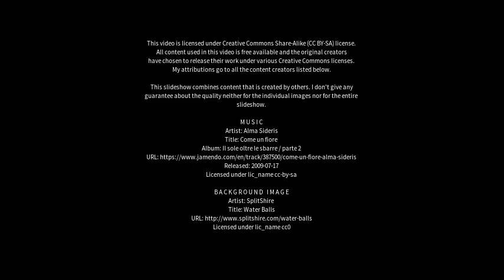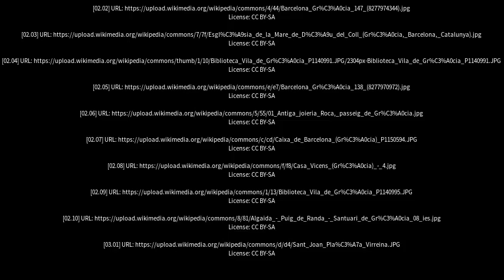Best places to visit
Best places to visit - Gràcia (Spain) Best places to visit - Slideshows from all over the world - City trips, nature pictures, etc.